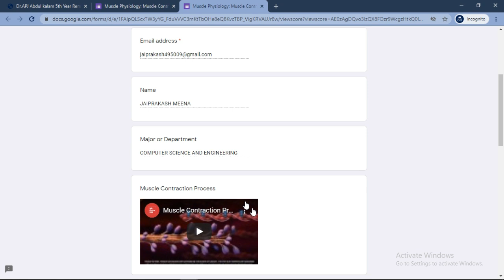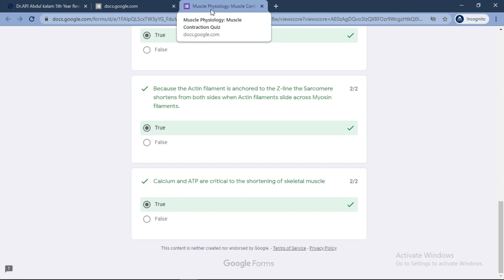Free Quiz Certificate || Muscle Physiology: Muscle Contraction Quiz || Online Quiz Free Certificate